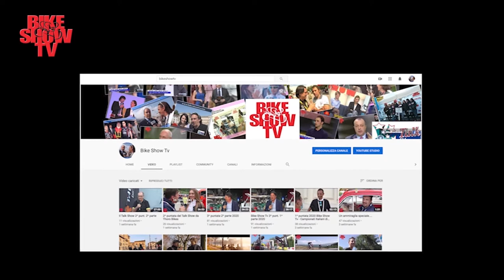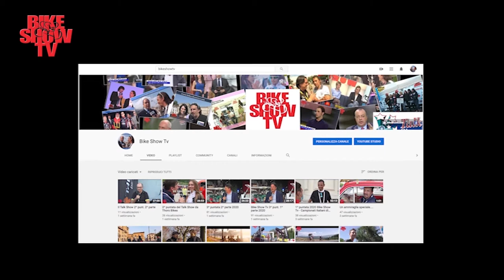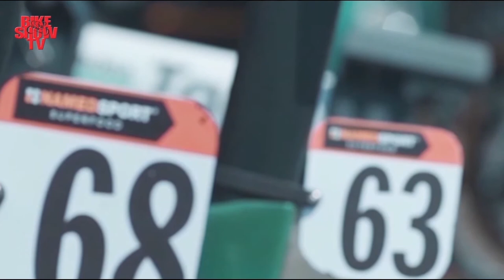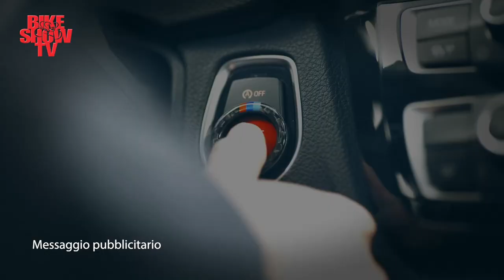"A cena con i Campioni" - 2^ serata - seconda parte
La seconda serata di "A cena con i Campioni", le puntate Speciali di Bike Show Tv in collaborazione con Gli Oleggio.
La trasmissione condotta da Danilo Gioia nella sua seconda serata realizzata presso l'Osteria San Rocco a Trecella (Mi) ha grandi ospiti come il grande velocista Giacomo Nizzolo, la Campionessa del Mondo Scratch Martina Fidanza, Il Presidente FCI Cordiano Dagnoni , altro velocista Matteo Pelucchi, Campione di Triathlon Michele Sarzilla, ex Pro Christian Delle Stelle, Toni Milano Il Guerriero e tanti altri amici del ciclismo presenti alla serata.